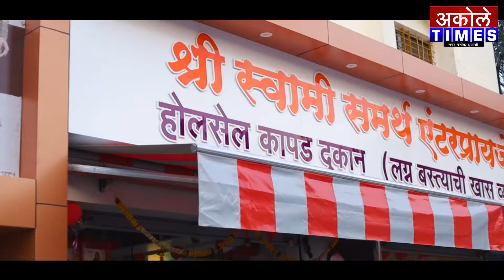गायकर साहेबांसारखा चांगला कॅप्टन व खेळाडू मला मिळाला - आ.लहामटे | Akole Times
गायकर साहेबांची कारकीर्द आमच्या आजोबांपासूनची - आ.लहामटे

- मा.श्री.अमोल शिर्के
संपादक,अकोले टाईम्स